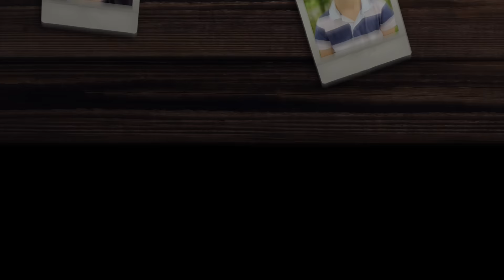Laura fyller 3 år VLOGG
Laura fyller 3 år. Alma och Harrys lillasyster, familjens minsting, ska firas! Mamma Joanna och pappa Axel tar med Harry för att köpa present i en leksaksaffär. Harry väljer en Elsa docka och pappa är pinsam bland leksakerna! På kvällen möter hela familjen upp Fanny Josefin som springer tills hon hittar saker. Denna gång hittar hon vår familj på skolgården, och sedan tycker Laura att hon ska hitta en regnbåge. Vi äter middag och när Laura sover pyntar resten av familjen köket. Nästa morgon blir hon väckt med Happy böbej, en rosa donut med tre ljus och presenter, hon blir gladast för sin nya katt som kan både gå och prata. Föräldrarna avslutar vloggen hemma i soffan, det känns som att Laura fyllde två igår men så mycket har hänt detta år! Fortsätt ställa frågor till oss, andra kommentarer är givetvis också välkomna och glöm inte att trycka tumme upp eller ner så att vi vet vad du tycker om den här videon.

KRAAAAM

The Swedish Family är en familj som bor Stockholm. Lillasyster Laura är 2 år, lillebror Harry 9 år, storasyster Alma är 12 år. Vi vloggar om vår vardag och älskar att resa.

The Swedish Family lives in Stockholm. Baby sister Laura 2, little brother Harry 9, big sister Alma 12. We vlog about our daily life and love to travel.